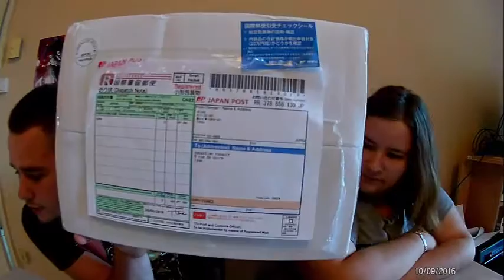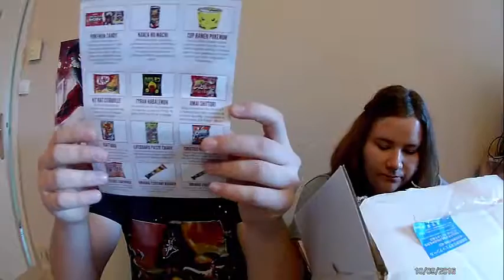HITEK BOX FOODJI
Salut tout le monde c'est reptalyon et on se retrouve pour une vidéo unboxing de la foodji box d'hitek box .